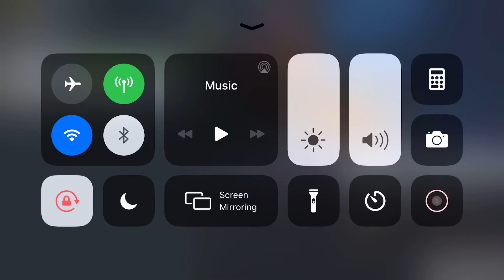Call of duty